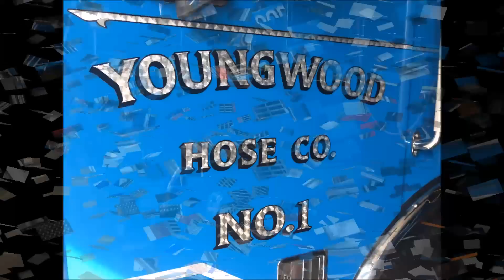NEW SERIES - SHOWCASING DETAILED PHOTOGRAPHS OF YOUNGWOOD VFD RESCUE 26 IN YOUNGWOOD, PA.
HERE YOU WILL SEE MY NEW SERIES SHOWCASING DETAILED PHOTOGRAPHS OF THE YOUNGWOOD VFD HOSE CO. NO. 1 APPARATUS FROM PENNSYLVANIA.  FEATURED HERE IS THE YOUNGWOOD VFD HOSE CO. 1 RESCUE 26 IN QUARTERS IN YOUNGWOOD, PENNSYLVANIA.